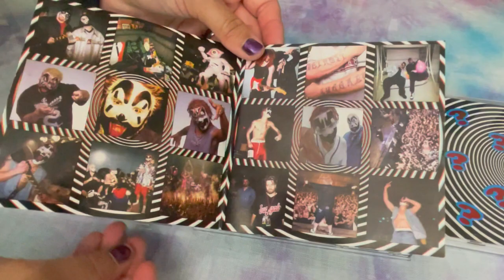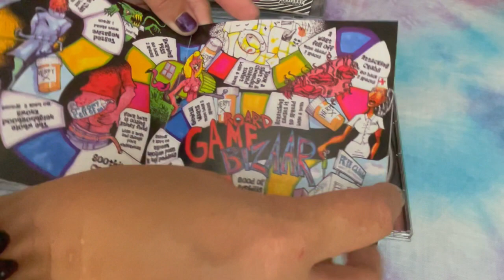2000 - ICP - Bizar & Bizaar - Music With Megz